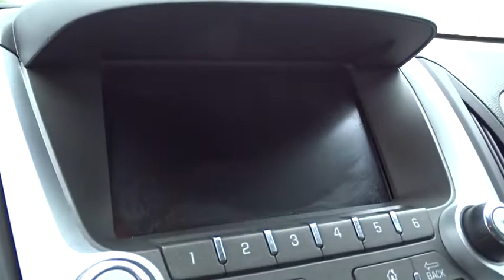2015 Chevrolet Equinox Columbus, London, Springfield, Hilliard, Dublin, OH DR130109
2015 Chevrolet Equinox

Welcome to Bobby Layman Chevrolet! You NEED to see this SUV! Brand new at Used Car Pricing; all rebates to dealer; Consumer must qualify for all rebates at advertised prices. Be the talk of the town when you and your loved ones roll down the street in this terrific 2015 Chevrolet Equinox. This Equinox is nicely equipped. You just simply can't beat a Chevrolet product. Please Call OR Text our Friendly and Professional Internet Department to qualify for these Special Internet Prices!!!